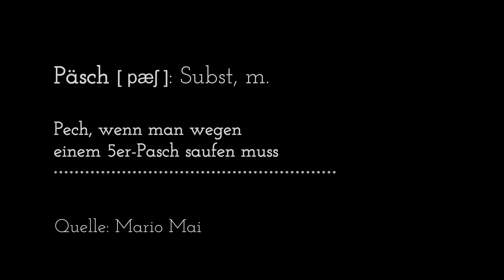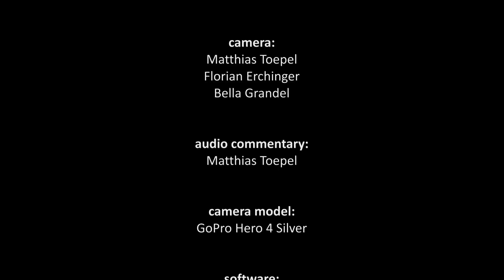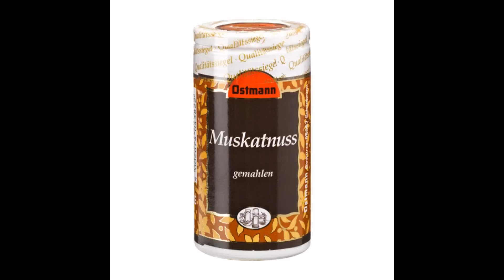Saalbach Hinterglemm 2015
Software:
GoPro Studio / Magix Movie Edit Pro 2015 Premium / Audacity

Venue:
Saalbach-Hinterglemm, AT